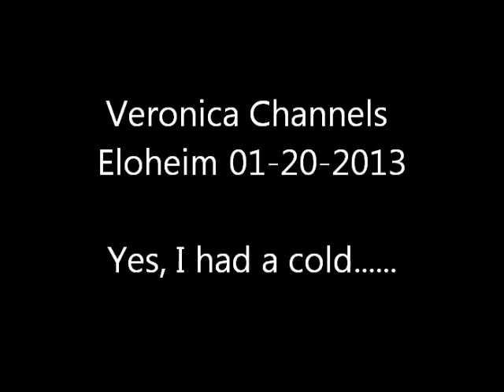ELOHEIM: A Fascinating Exploration ~ 2013-01-20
I LOVE THIS idea, this exploration, that Eloheim does in this clip.  So clear!
That page has links to the other meetings where Eloheim taught about the Levels of Creating.

This video is presented without charge (and without ads), but it was not free to create. If you are enjoying Eloheim's teachings, please donate to help offset the costs of bringing the teachings to you.

Our inaugural retreat was AMAZING!! Order the 3-DVD set, 5-CD set, or the digital downloads at this Our next retreat will be September 2-5, 2013.  Follow this link for details

Veronica Torres channels The Council. The Council is comprised of seven different groups: The Guardians, The Girls, The Visionaries, The Matriarch, The Eloheim, The Warrior, and Fred. During a channeling session, each of The Council members take turns sharing their teachings. Each Council member has a distinct personality, style of delivery, and focus.

The Council is best known for their multitude of practical tools, which support our journey out of the fear-based operating system into the consciousness-based operating system.

Now Available! Introductory Packages.

Ebooks, Audio and Video teachings from Eloheim in one convenient package!